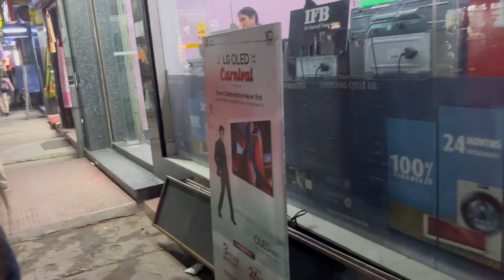2024 ৰ first দিনটো - মন্দিৰ গ’লো আমি - Positive Vibes 🩷